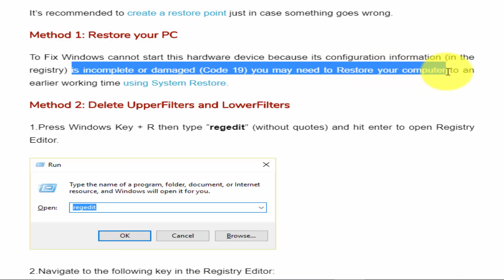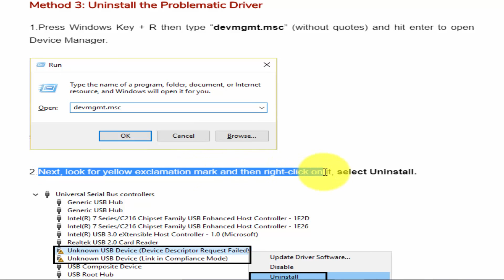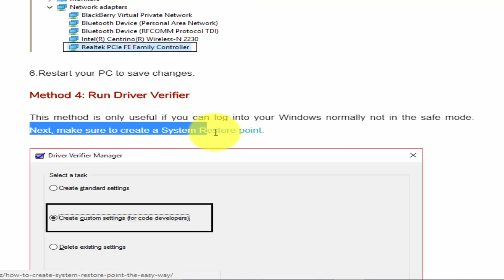How to Fix Windows cannot start this hardware device (Code 19)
Navigate to the following key in the Registry Editor:
HKEY_LOCAL_MACHINE/System/CurrentControlSet/Control/Class/{4d36e965-e325-11ce-bfc1-08002be10318}